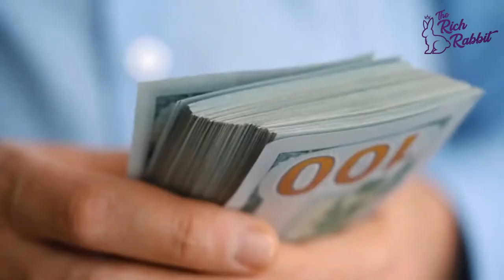Roger Federer Greatest Tennis Player & World's Highest Paid Athlete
Roger Federer is officially the greatest tennis player of all time & world's highest paid athlete of 2020.

with net worth of $450 million, putting Cristiano Ronaldo at 2nd position. Let’s talk about Roger Federer’s became the highest paid athlete of 2020.

At the start of the video, we talk about the start of his career and how he became a professional player followed by his achievements.

We will discuss in detail how he broke all the records and stayed at the top ranking for years and consecutively won multiple tournaments in the past few years.

Next we discuss his brilliant game techniques and all the awards that he won in his career.

After that we discuss in detail about the games he lost, injuries and drop in his ranking. His struggle as an athlete is discussed in the video in detail.

At the end of the video we highlight in the detail of his latest tournament matches, where he kept on struggling to achieve his top rank positions.

Federer is winning some matches and losing some matches but he is not giving up.

What do you learn from his life as an athlete?

Share your views in the comments section.